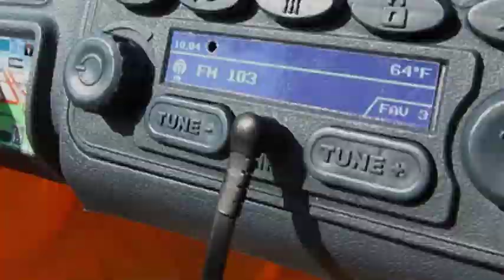NPL h 0820 camaro yellow racing